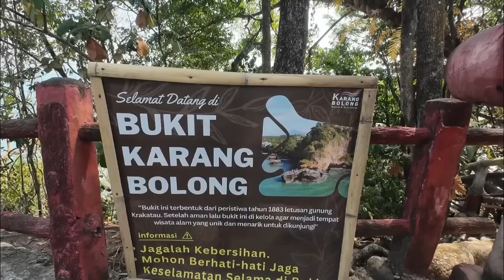Team CAA Healing Ke Pantai Karang Bolong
Support :
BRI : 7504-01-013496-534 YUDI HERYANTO